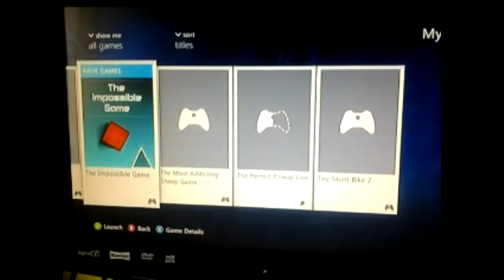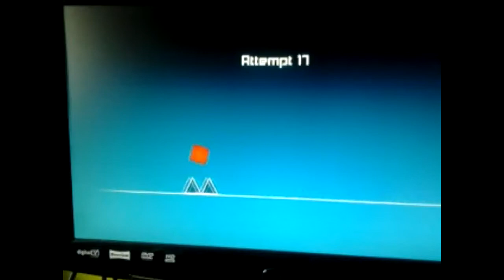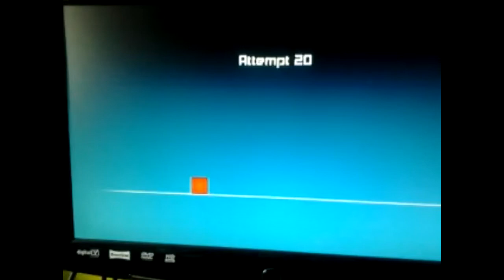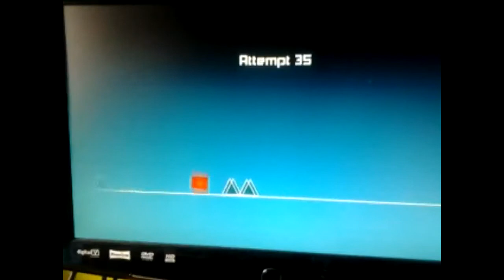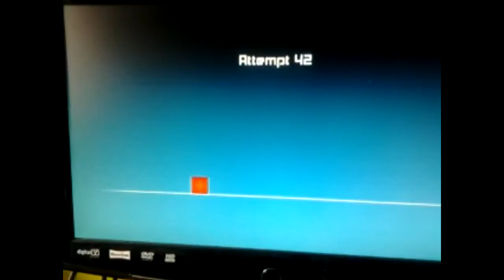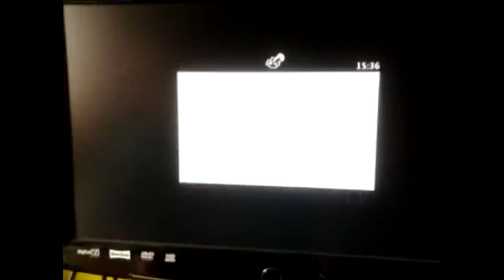Rebel reviews The impossible game (rage edition)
In this series me and guests make 'Interesting' rewiews of new and old games for the XBOX 360. We are not professional reviewers but we thought we would give it a go with a comical twist.